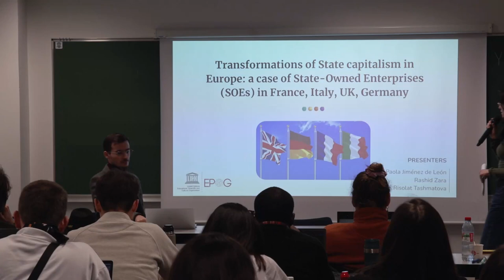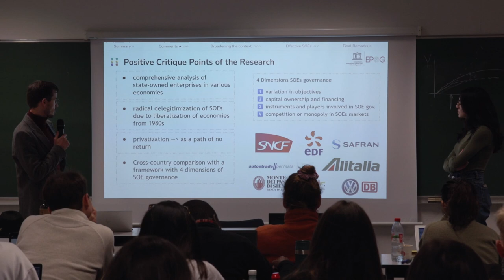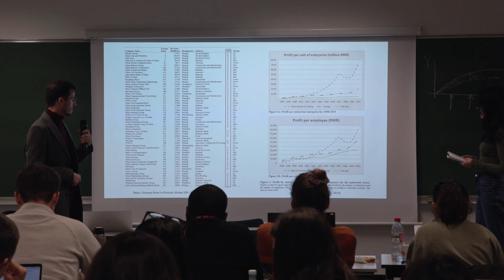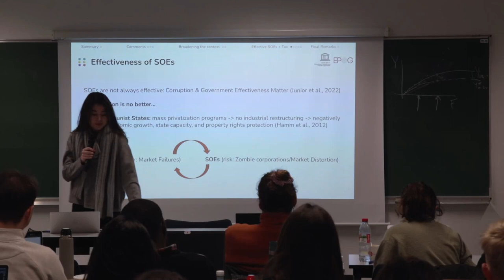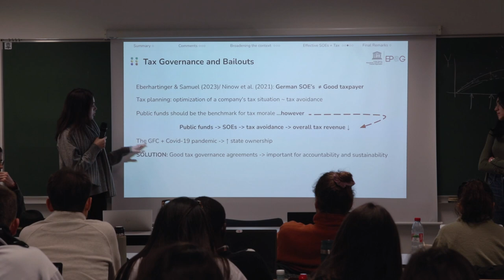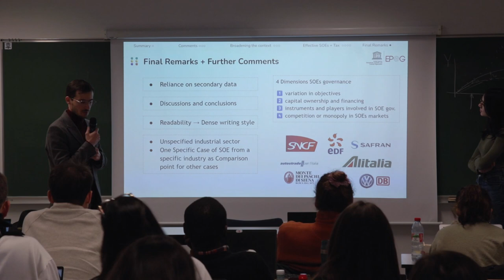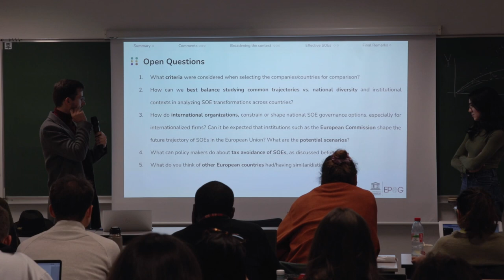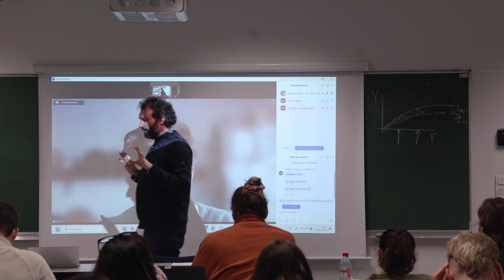#263 — Which State owned enterprises for which public policies? Discussants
#263 — Which State owned enterprises for which public policies? The governance of the State property of capital in a comparative perspective

Hadrien Coutant, Associate professor of sociology at Université de technologie de Compiègne, member of the COSTECH lab.

Scott Viallet-Thévenin, Assistant professor at the Université Mohammed VI — Polytechnique at Ben Guérir (Morocco).

Discussants: Paola JIMÉNEZ DE LEÓN (EPOG+, Major C), Risolat TASHMATOVA (EPOG+, Major B), Abdul Rashid ZARA (EPOG+, Major A).